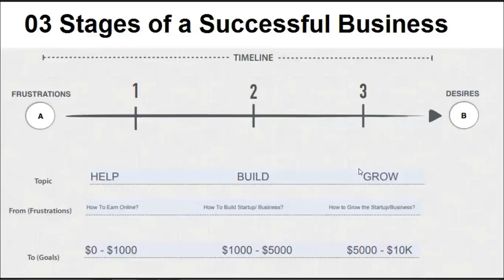How To Define & Set Goals?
HBGE Stands for Help, Build & Grow Entrepreneurs.

Our Mission is to Empower Newbies and Struggling Entrepreneurs in Pakistan to Achieve The Success They Deserve through our Premium Program "Entrepreneurs In The Making"